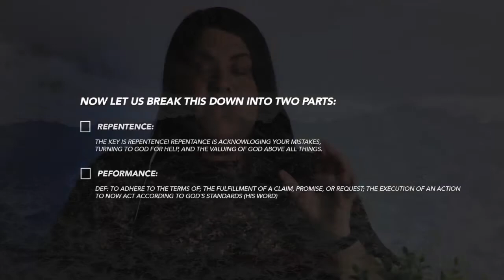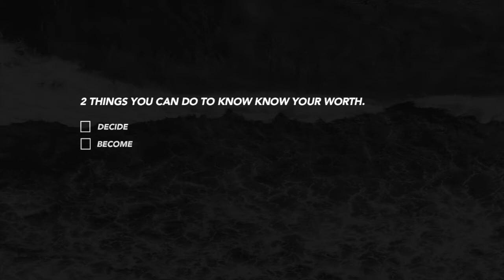You Are Worthy I Made For This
Hey Guys!

Today I am talking about the worth we find in Jesus  Enjoy!

New Videos On:

Monday, Wednesdays and Fridays!

You can follow Pastor Jonathan on his social media at:
Formation Podcast:
Available on
-Anchor
-Apple Podcast
-Google Podcast

Made For This With Esther Vazquez
Available on
-Anchor
-Apple Podcast
-Google Podcast

You can follow Iglesia Monte Sinai on their social media at:

0 Comments